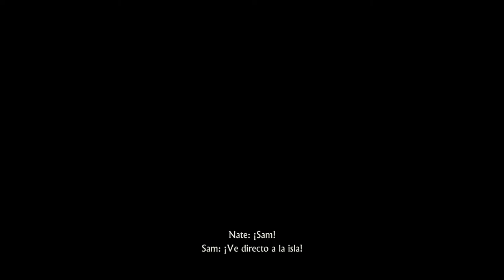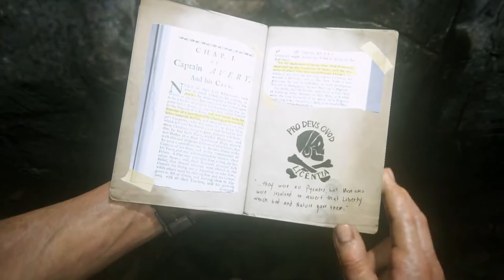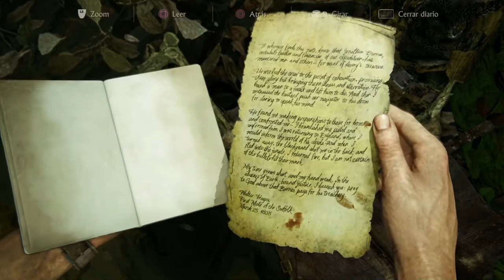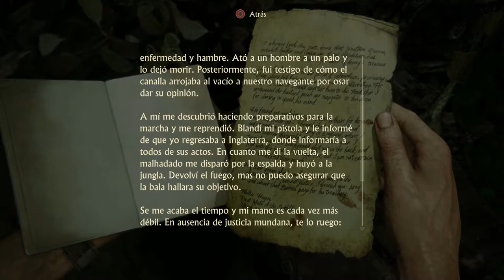UNCHARTED 4: EL DESENLACE DEL LADRÓN | WALKTHROUGH | LIBERTALIA #13